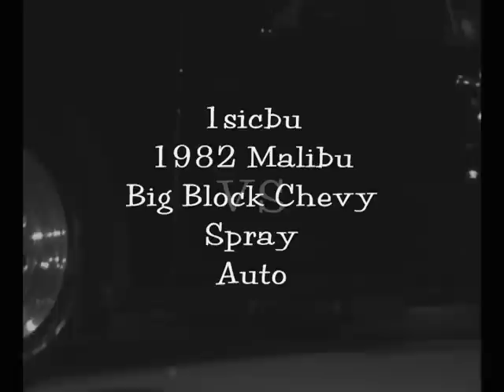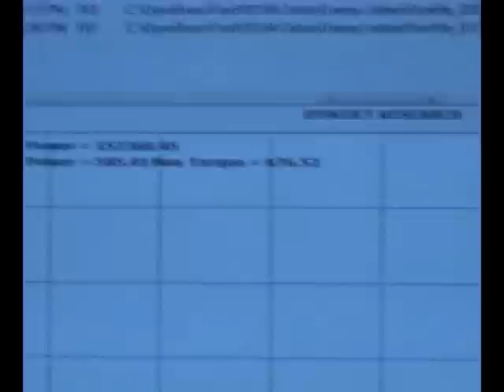Mofo Productions- BBC Malibu vs 351w Mustang-Stang vs Busa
BBC Malibu on spray vs 351w spray
Supercharged Mustang vs Hayabusa
1998 Cobra vs 350hp Mustang GT